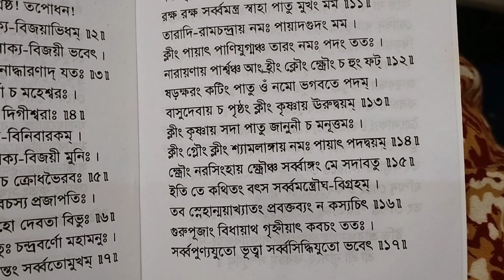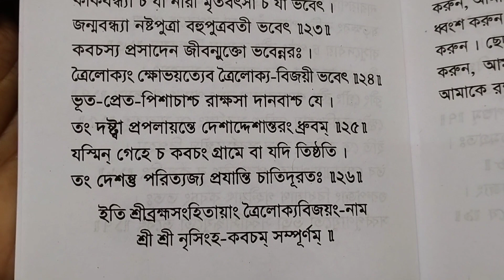প্রতিদিন একবার অন্তত শ্রীশ্রী নৃসিংহ কবচম অবশ্যই পাঠ করুন সমস্ত বাধা বিপদ কাটাতে|Sri Narsimha Kavach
narsingha chaturdashi
narsingha kavach
narsimha chaturdashi
narsimha kavach
narsimha Kavacham
viral video
trending video
vlog video
viral vlog